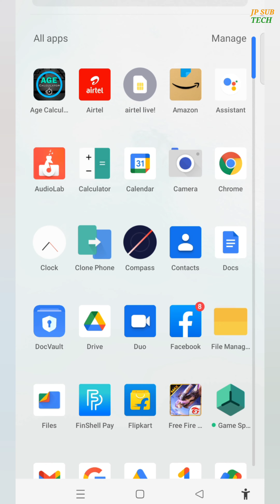how to change back and resent button in android | बैक और रीसेंट बटन कैसे बदलें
how to change back button,
how to change back and resent button in android,
how to change back button in redmi note 8 pro,
how to change back button in vivo y21,
how to change back button in vivo,
how to change back button in samsung,
how to change back button in oneplus nord 2,
how to change back button in oneplus,
how to change back button in vivo v23,
how to change back button in oneplus nord ce 2 lite
how to change back home
how to change back home and recent button,
how to change back home and recent button in vivo,
home button not working android,
back button settings samsung,
how to hide navigation bar on android,
back button settings realme,
realme c11 back button settings,
how to change navigation bar on android,
recent button not working
recent button not working redmi,
realme c21y back button settings,
how to change back home and recent button in oneplus,
how to change back home and recent button in redmi,
how to change back home and recent button in oppo,
working redmi button settings home and back home and vivo back home oneplus how to change back home and recent button in realme,